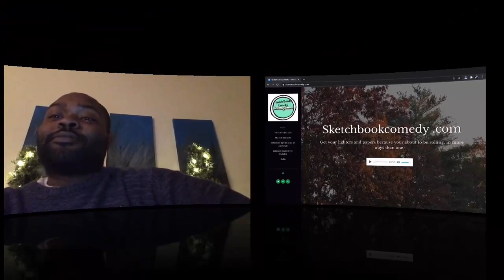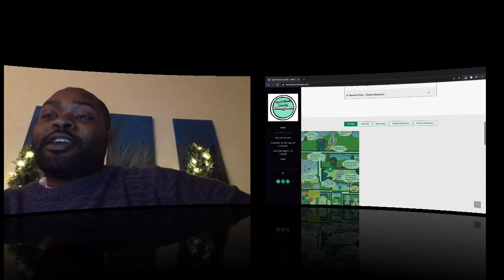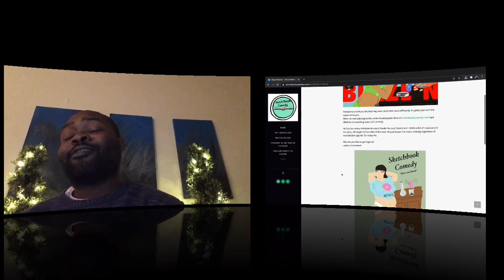Vibe2Vibe - Sketchbook Comedy w/ Tori Indeed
By Ashleigh S. Wilkerson

Tori Indeed and Jovon Brooks from Sketchbook Comedy discussed writing, illustrating and lots of laughter.

Brooks told Indeed that art sparked his interest in second grade. At the time he had a Pokémon coloring book. It was his first form of art. From there he continued on by tracing pictures, and growing a love for comic books.

“I realized if you put printer paper on top it’s translucent,” said Brooks. “You can draw exactly what you’re seeing. That’s what I did for a while.”
That worked briefly until one teacher decided to take a closer look. From there he knew that he had to change his approach. He wanted to make incredible creations of his own from scratch.

“I’ve always loved comics,” said Brooks. “I really started to realize it was something I wanted to do when I showed my grandfather my regular art.”
His Grandfather genuinely believed in his creativity. He wanted to know more about the story and the process behind the designs. That’s where his drawings and words joined as one. He recalled a day in which he and a friend sat in a car while conversing about different scenarios. One of the topics was so good that it had to be a skit.

“The process is comprised of my ideas and scenarios that I or other people have experienced,” said Brooks. “I take those moments and I amplify them. I draw them, ink them, and do the writing and the illustrating.”

Brooks is a one stop shop. However it’s still easier said than done. As he broke down each of the tasks, he also gave insight into his most difficult areas. He explained how ironic is that although he’s an author, spelling wasn’t his expertise. It’s a barrier he’s learned to break through by releasing the thoughts and concerns of others.

“Although I’m an author I’m really bad at spelling,” said Brooks. “I really didn’t like spelling. I got more negative critiques when it came to writing.”
Aside from visuals and text, his website also offers a wide range of music. There’s a playlist specifically designed for artists to submit their songs to.

“The goal is to give the readers something to listen to while they’re reading,” said Brooks. “Almost like a mini trailer. Each trailer is about three pages.”

Brooks told Indeed that as of now there are 30 comics and 63 songs available. He said that he only plans to get better, that he relies on statistics, and as long as readers are tuned in, he will keep delivering as many comics as possible.

“My main goal is to make comic books,” said Brooks. “The goal is to make a full length comic book series. Or even a larger goal, a comic book company.

Want to learn more about Brooks’ diverse background as an artist? For the entire recap stop by Vibe2Vibe...Where the Vibe is always Real.